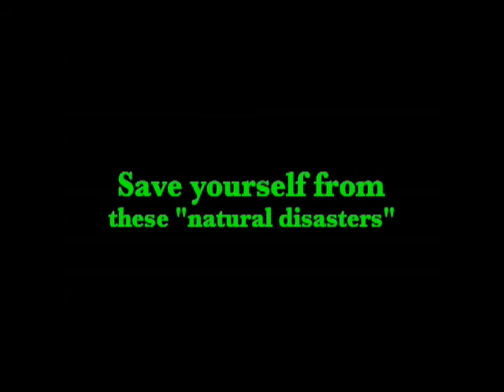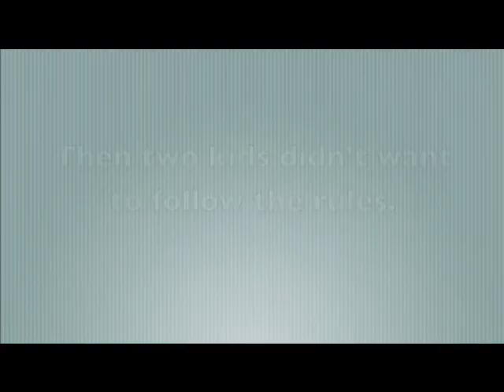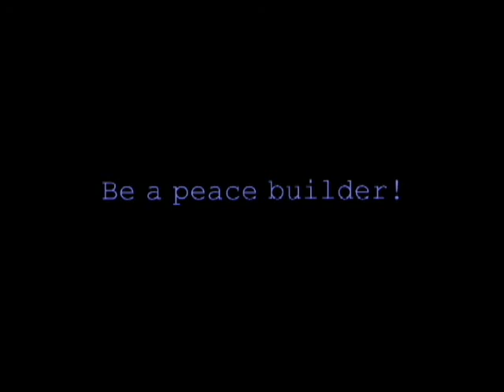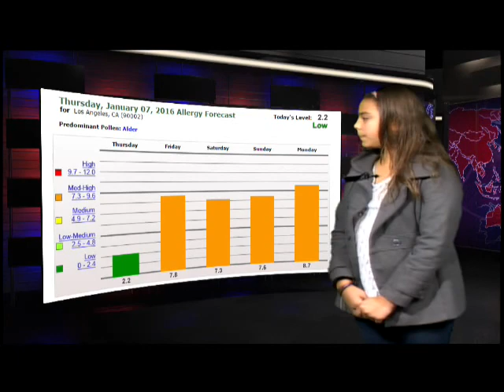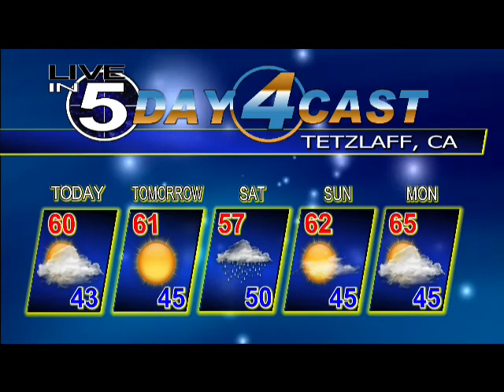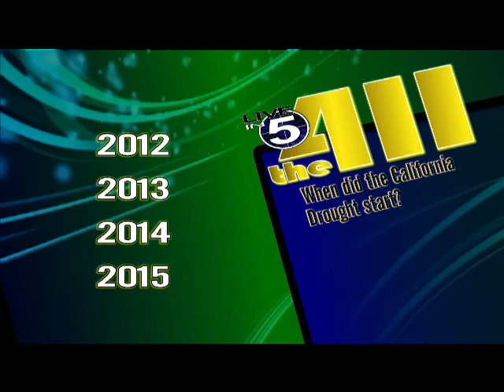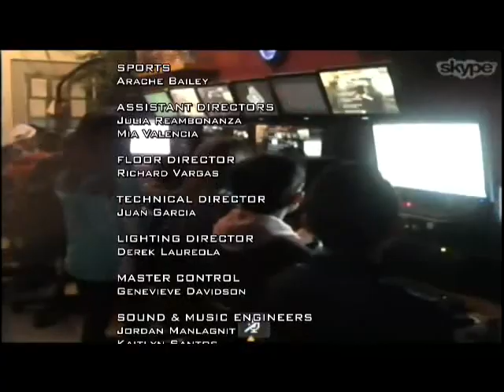Live in 5 Show 1-7-16